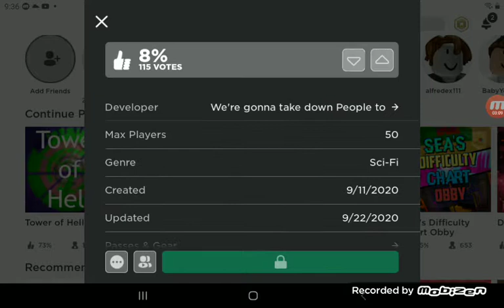Roblox had a weird update